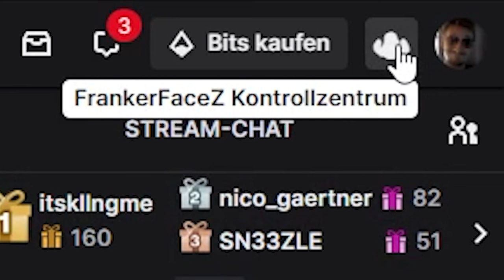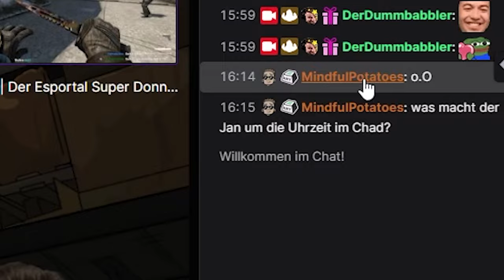Alle Emotes | BetterTTV Emotes aktivieren | FrankerFaceZ Emotes aktiveren | 7TV Emotes aktivieren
Du kannst die Emotes von BetterTTV, 7TV und/oder FrankerFaceZ nicht sehen? Hier zeige ich dir geschwind wie man die BetterTTV Emotes aktivieren / FrankerFaceZ Emotes / 7TV Emotes aktiveren kann. Durch diese Emotes kannst du deinen Chat ein gutes Stück auffrischen und deinen Zuschauern mehr Möglichkeiten der Verständigung freischalten :)

*Die besten Settings von Mod Kreddel* :
Add-Ons » 7TV Emotes » Emote-Sichtbarkeit
☑️ Nicht gelistete Emotes anzeigen

Add-Ons » FFZ:AP Core » Benachrichtigungssounds
☑️ Benachrichtigungssound aktivieren
💡 Sound nach Belieben einstellen

Add-Ons » Inline Tab » Appearance
☑️ Display multiple entries in the tab-completion tooltip.

Kanal » Verhalten » Allgemein
☑️ Automatisch den Chat öffnen, wenn ein Kanal, der offline ist, aufgerufen wird.

Kanal » Verhalten » Panels
☑️ Rich Tooltips für Links in den Kanal-Panels anzeigen.

Chat » Verhalten » Gelöschte Nachrichten
☑️ Nicht den Chat leeren, wenn dazu aufgefordert wird.

Chat » Kanalpunkte » Verhalten
☑️ Boni automatisch abholen.

Chat » Drops » Behavior
☑️ Automatically claim drops.

Chat » Emote-Menü » Erscheinungsbild
☑️ Innenabstand reduzieren.
☑️ Zusätzliche Höhe für das Emote-Menü verwenden.

Chat » Filterung » Allgemein » Erscheinungsbild
☑️ Nachrichten hervorheben, die mich erwähnen.
💡 Hervorhebungsfarbe nach Belieben einstellen

Chat » Filterung » Hervorhebung » Begriffe
💡 Alle möglichen Variationen des eigenen Namens hinzufügen

Chat » Eingabe » Tab-Vervollständigung
🔳 Ergebnisse der Tab-Vervollständigung auf 25 begrenzen.
☑️ Favorisierte Emotes ganz oben anzeigen.

Videoplayer » Allgemein » Wiedergabe
🔳 Streams auf der Startseite automatisch abspielen.
☑️ Automatische Wiedergabe von Streams oder Videos verhindern.
🔳 Automatisch das nächste empfohlene Video abspielen, nachdem ein Video endet.

Videoplayer » Allgemein » Lautstärke
☑️ Lautstärkeregler durchgehend erweitert lassen.